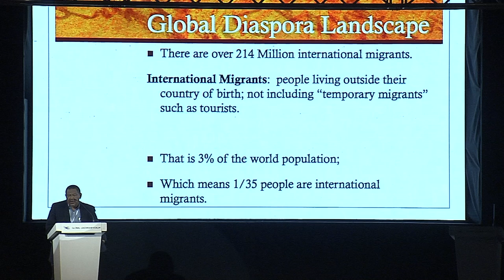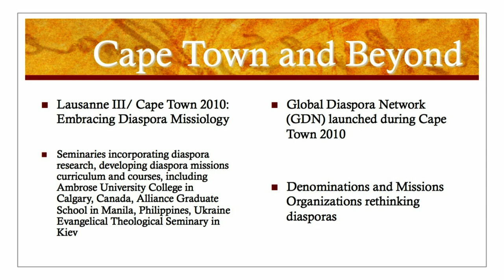Joy Tira - Diasporas - Lausanne Global Leadership Forum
Joy Tira notes the large extent and influence of global migration, particularly in cities. This highlights the quickly growing need to reach diasporas. Studies in diaspora missiology will continue to increase in the next several years.

Joy Tira is the Lausanne Senior Associate for Diasporas and Chair of the Global Diaspora Network.

This presentation was given at the Lausanne Global Leadership Forum in Bangalore, India, from 17-21 June 2013.